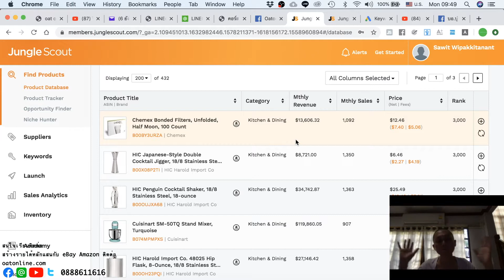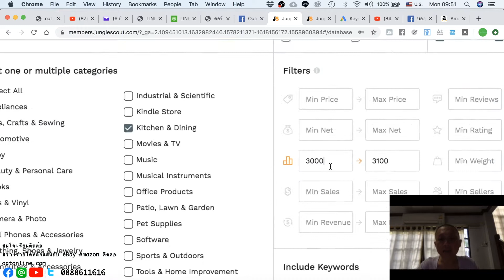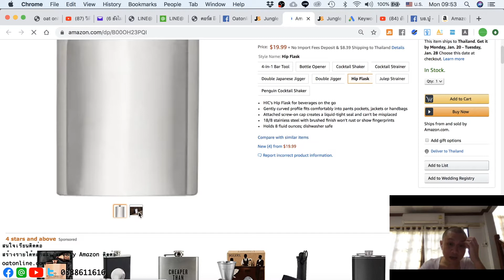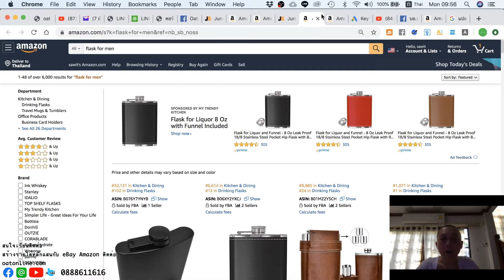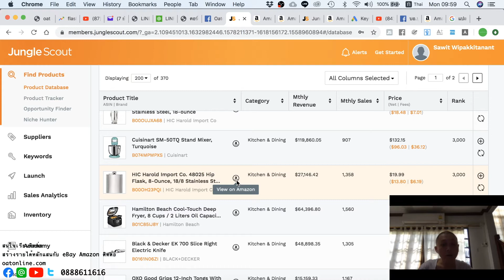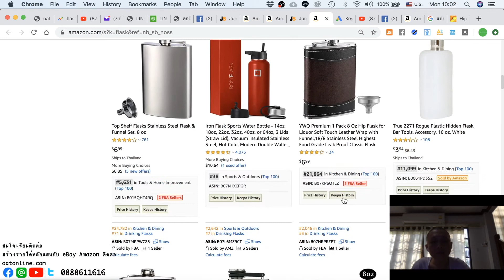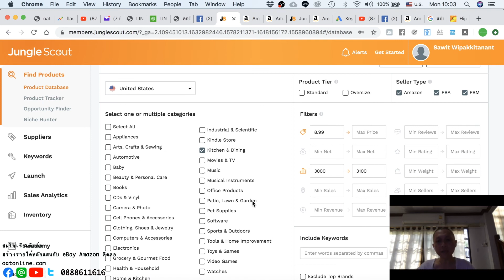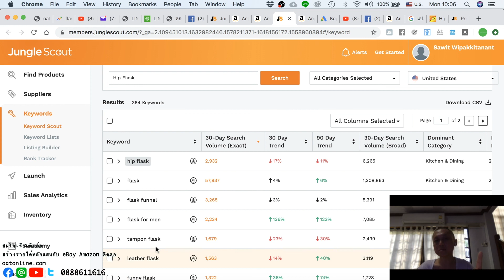แฉสินค้าขายดี amazon 2020 ep : 001 โคตรสินค้าน่าทำกำไรงาม